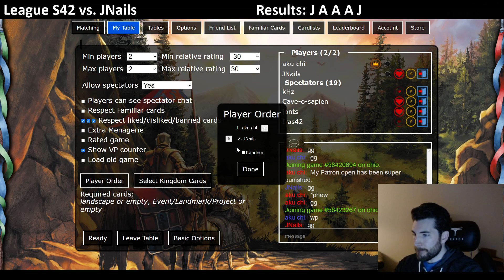Dominion League S42 vs. JNails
For more information about the Dominion League, visit the official